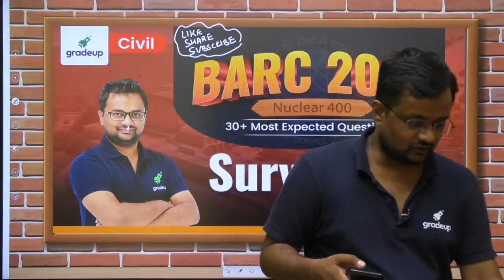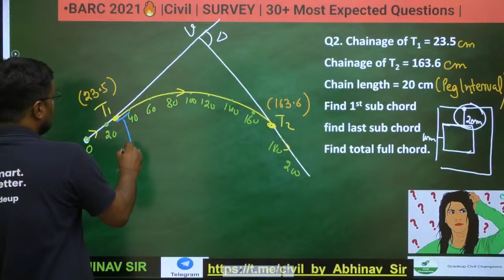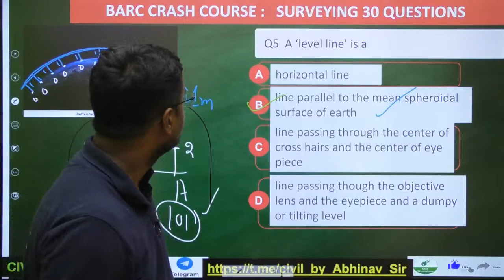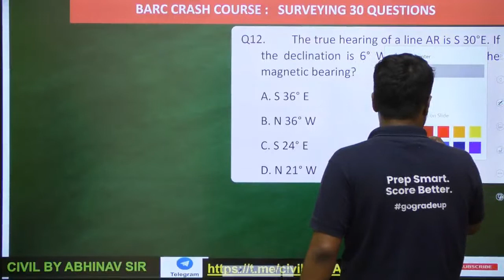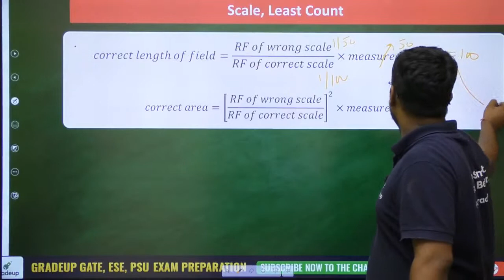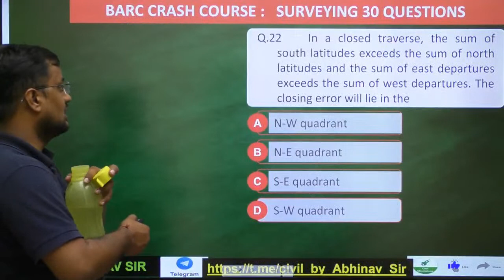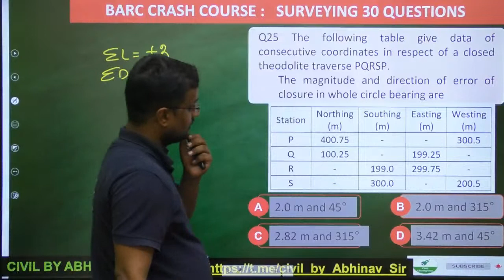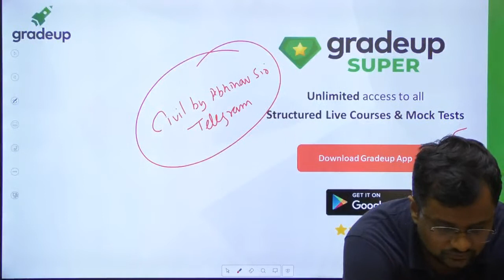BARC 2021🔥 |Civil | Surveying | 30+ Most Expected Questions | Abhinav Negi Sir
🔔📣BARC 2021 Schedule 🔥🔥Most Expected Questions Practice🔥🔥 Free!! Free!! Free!!

BARC Civil 2021: Hello Gradians, You know that BARC has released the notification for the scientific officers. So Gradeup brings you a last 15 days revision series for BARC 2021 Preparation. Abhinav Negi Sir is going to conduct a Session on "Surveying 30+ most expected questions " under Nuclear 400 Series in which he will tell you most excepted questions, Tips/Tricks & problem solving Strategy to Crack BARC exam. If you are looking for good job as engineer then this is the best opportunity for you. Sir is going to clear your all doubts regarding the topic. He will also tell you the proper Strategy and will be discussing all the queries which will help you get an idea about preparation.

This has been possible with the help of Structured Courses and Mock tests to achieve their goals.